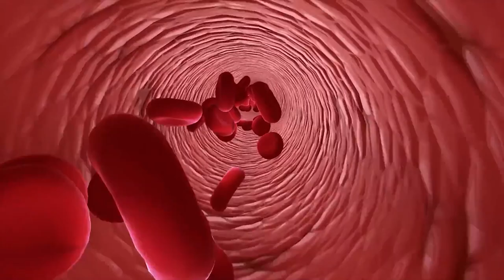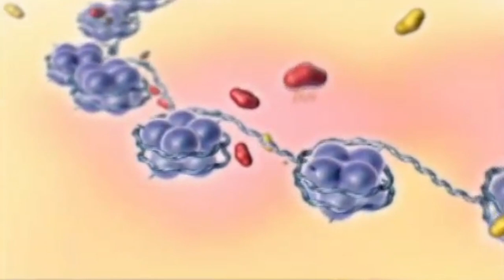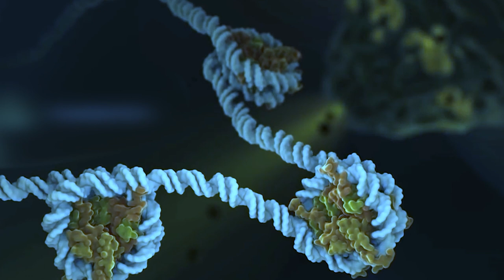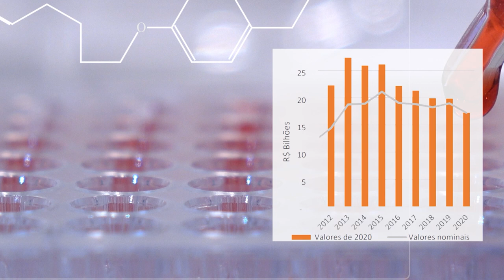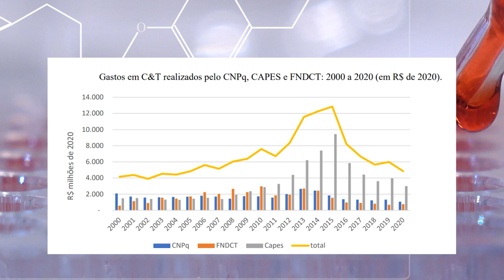Scientia | Epigenética (15/09/21)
Fatores do dia a dia, como cargas de estresse, alimentação e exposição a substâncias tóxicas, podem causar modificações reversíveis, porém herdáveis, no nosso DNA. Quem estuda essa dinâmica dentro das células é a epigenética, tema deste episódio do Scientia! Você vai conhecer os estudos em epigenética da UFPR, que estão envolvidos em um amplo programa de pesquisas para o SUS voltado para a prevenção de doenças.